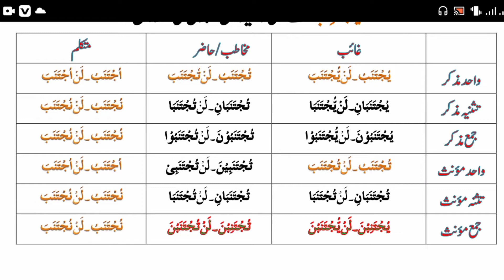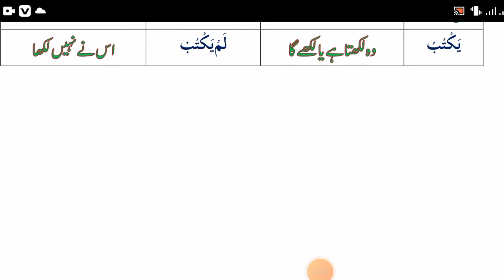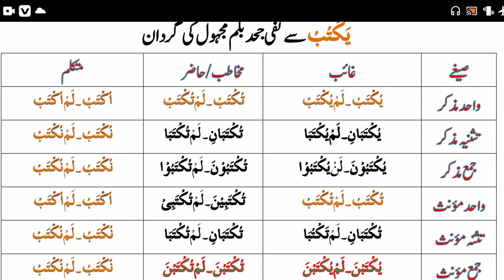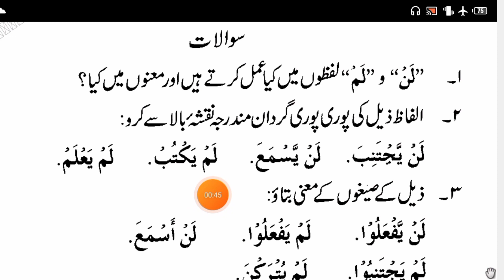33| Gardan nafi takeed ba lan aur nafi jahad ba lam | نفی تاکید بلم اور نفی جحد بلم | ilmu sarf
ilmu sarf awwalian poshto
 علم الصرف اولین پشتو
علم صرف پشتو
Mufti Syed Amin Shah Haqqani
ilmu sarf poshto
درس 33
Gardan nafi takeed ba lan aur nafi jahad ba lam
nafi takeed ba lan aur nafi jahad ba lam
گردان نفی تاکدید بلن اور نفی جحد بلم
  نفی تاکید بلن اور نفی جحد بلم
مشقی سوالات
علم الصرف اولین پشتو کے اس درس میں بھی آپ مشقی سوالات کے سلسلے میں لن یجتنب اور لم یکتب وغیرہ جیسے الفاظ  کی گرادن یعنی گردان نفی تاکید بلن اور نفی جحد بلم  سیکھیں گے۔